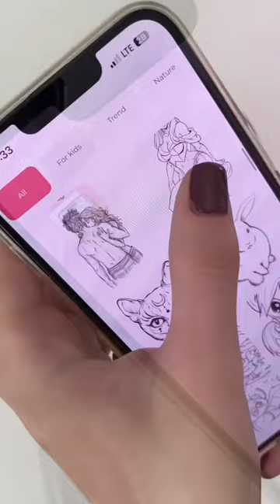App for iOS: «AR Drawing»